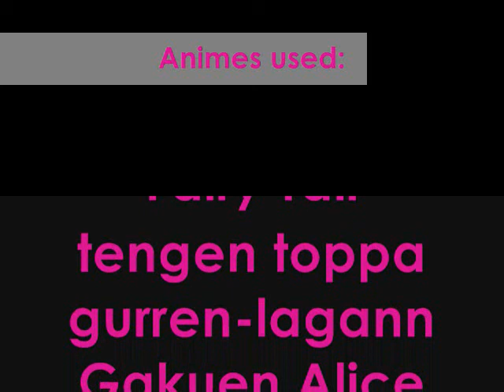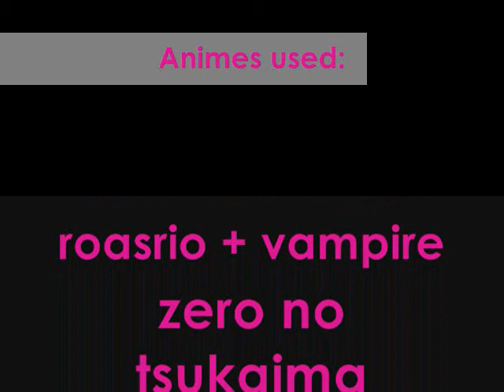Gee ♥ Anime Mix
Song: Gee
By: Girls generation
Album: Oh!
enjoy~! ^_^